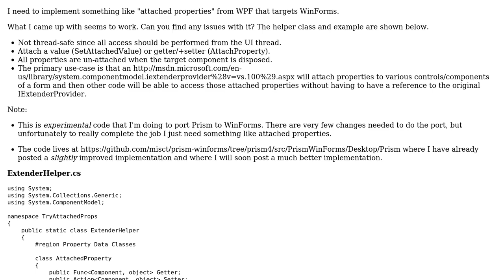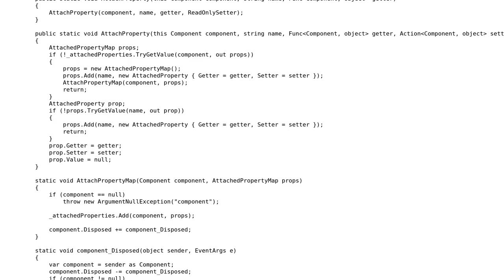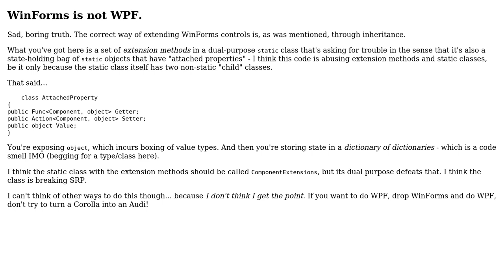Code Review: Naive implementation of attached properties for WinForms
With thanks & praise to God, and with thanks to the many people who have made this project possible! | Content (except music & images) licensed under CC BY-SA | Music | Images & others | With thanks to user Wayne Bloss user Mathieu Guindon and the Stack Exchange Network Trademarks are property of their respective owners. You are responsible for your own actions.